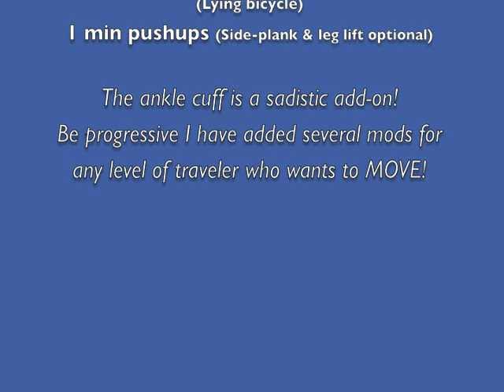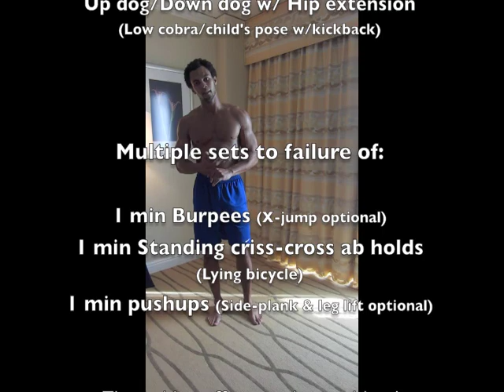Dedicated to MJ 97 Flu game inspired workout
Travel workout